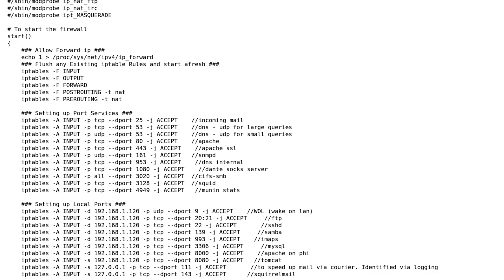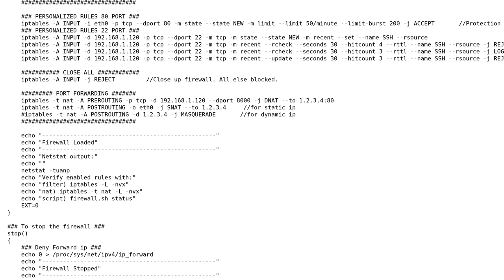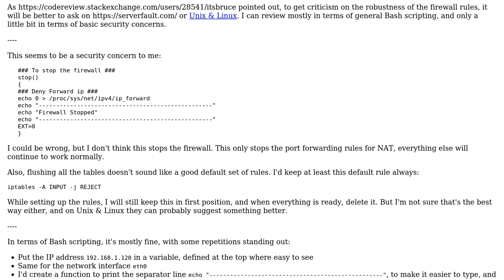Is this iptables firewall bash script good?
With thanks & praise to God, and with thanks to the many people who have made this project possible! | Content (except music & images) licensed under CC BY-SA | Music | Images & others | With thanks to user janos user alex87alex user 200_success and the Stack Exchange Network Trademarks are property of their respective owners. You are responsible for your own actions.